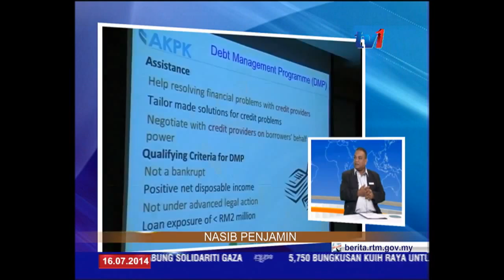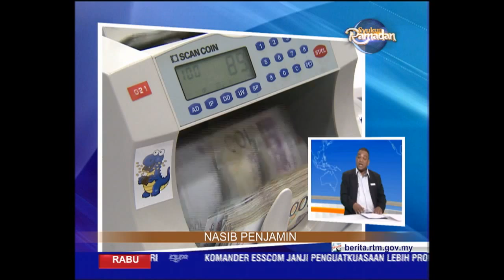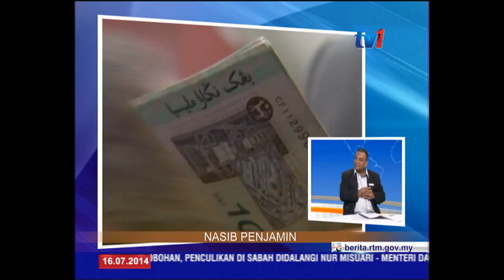Nasib Penjamin - AKPK on RTM1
16 Julai - NASIB PENJAMIN @ RTM1 bersama Encik Mohd Adnan Anan Abdullah, Ketua Jabatan Pendidikan Kewangan, AKPK